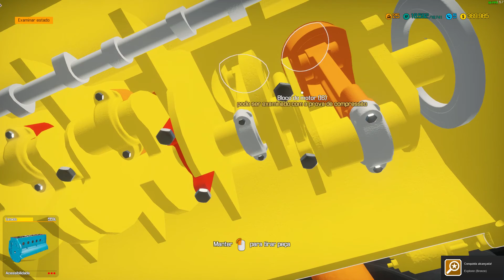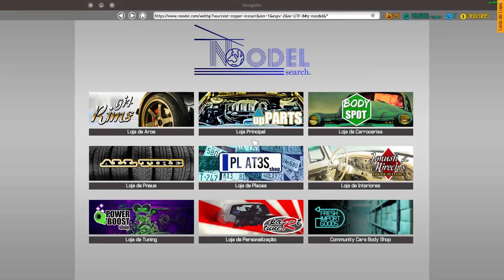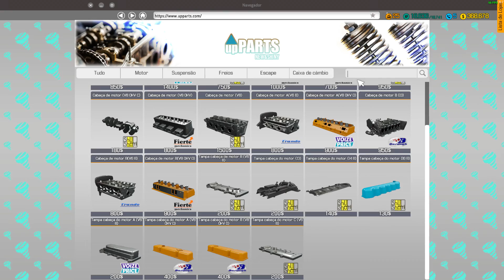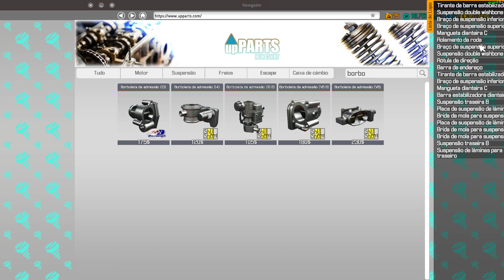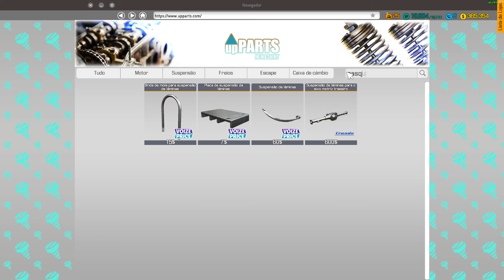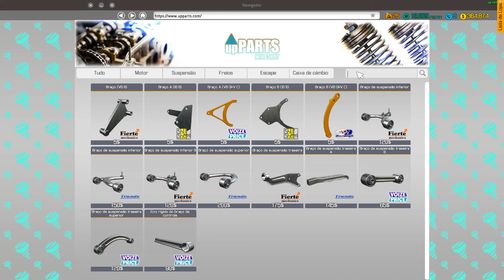CMS#11 - Esse foi difícil!!!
Instagram do canal:
Siga meu Twitter pra saber sempre q tem vídeo novo ou alguma novidade no canal:

Configuração do PC:
Processador: AMD FX-8320E
Placa mãe: ASUS M5A78L-M LX/BR
Memória RAM: 8,00GB Dual-Channel DDR3 1333Mhz
Placa de vídeo:  NVIDIA GeForce GTX 1060 3GB (Gigabyte)